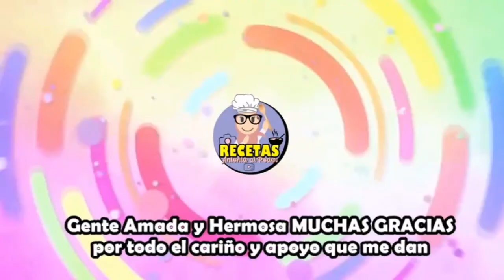Mi Plato FAVORITO para el Frío | ALUBIAS CON PATATAS